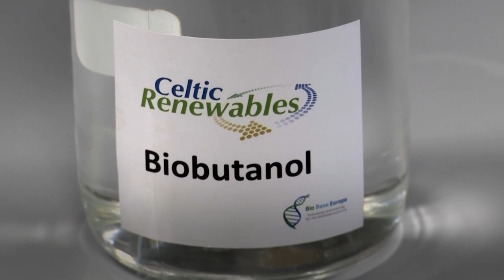Transforming whisky waste into car fuel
Alcohol and automobiles famously do not mix, but one Scottish scientist has disproved that maxim by creating a car fuel derived from the waste products of whisky making.